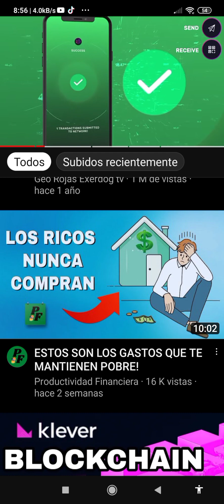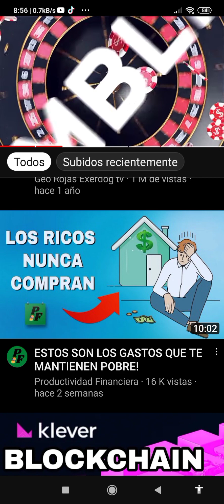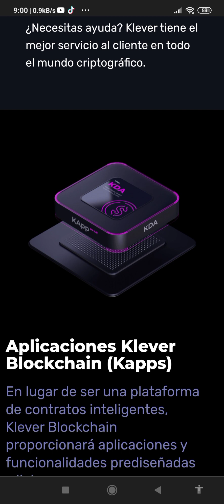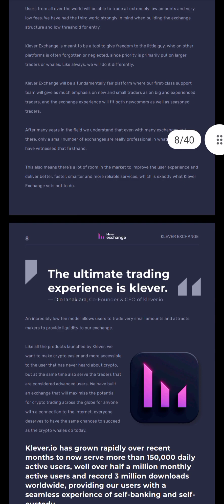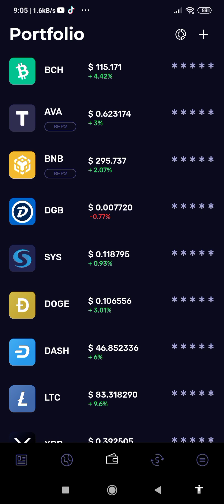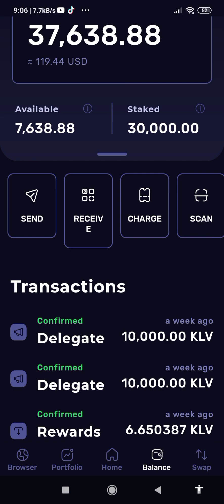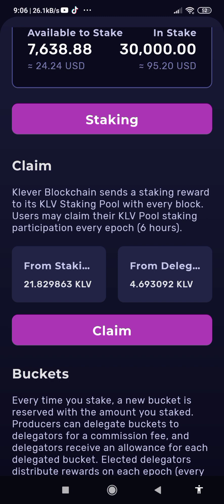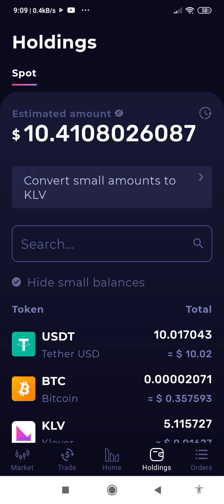Mi reflexion sobre Klever WALLET decentralizado y su blockchain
Hoy estaremos ganando klv con la plataforma de klever exchange con btc hoy y USDT también llamado Klever criptomoneda ahora se agrega KFI KDA
1 Descarga KLEVER WALLET

(CODIGO: GTG976)

2 Guarda MUY BIEN tus 12 Palabras que te genera la billetera.
3 Depositas al menos 50 TRON TRX (5)

Link App Minería Thundercore hub
¡Mantener TT y USDT para ganar recompensas de tenencia ¡TT Mining es la primera opción para un ingreso sostenible!

COINMARKETCAP para que ganes diamantes gratis
Código: ON7807EK

Kucoin exchange descentralizado
Código: rBLS745

No abuse con el spam invite a su privado caso contrario será iliminado si persiste bloqueado

PAYEER ID
Hastag